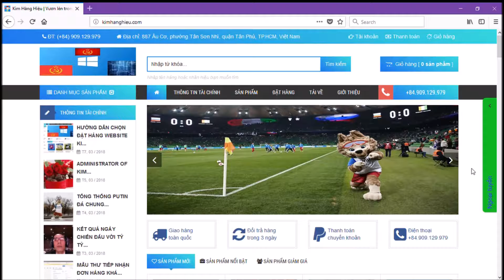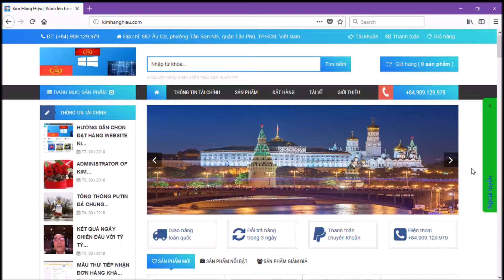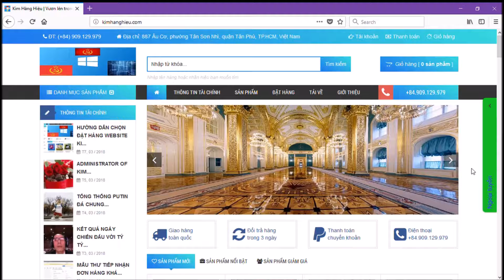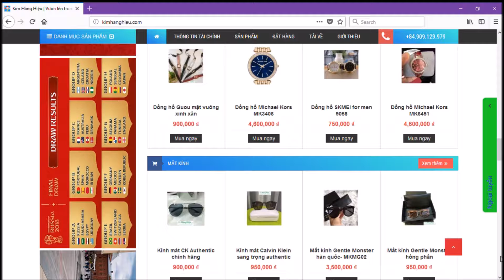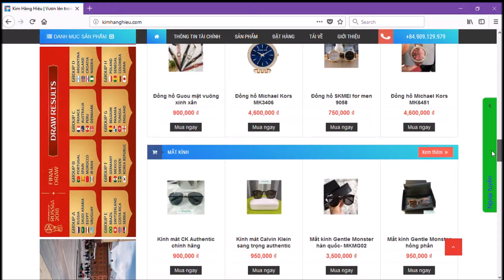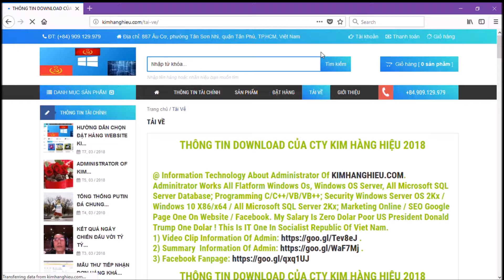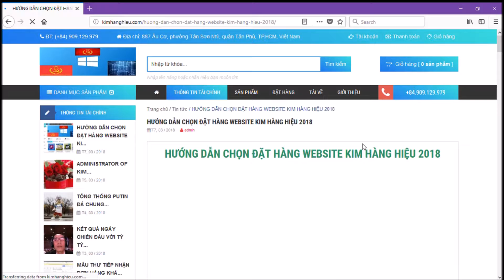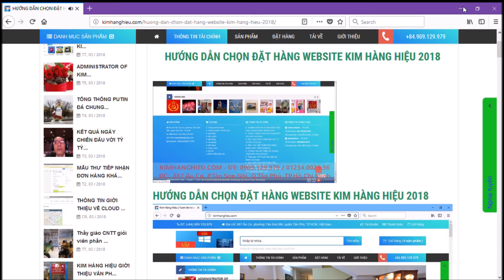KIMHÀNGHIỆU GIỚI THIỆU WEBSITE GIAO DIỆN FIFA WORLDCUP RUSSIA 2018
KIMHÀNGHIỆU GIỚI THIỆU WEBSITE GIAO DIỆN FIFA WORLDCUP RUSSIA 2018. KIM HÀNG HIỆU GIỚI THIỆU WEBSITE KIMHANGHIEU.COM GIAO DIỆN FIFA WORLDCUP RUSSIA 2018